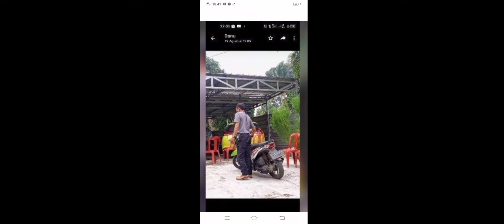Banpol Tidak Terlibat ??? Benar !!?? / K4sus Jalan Cagak Subang